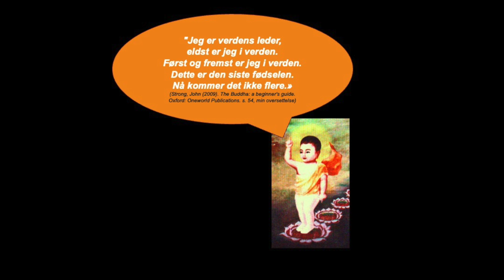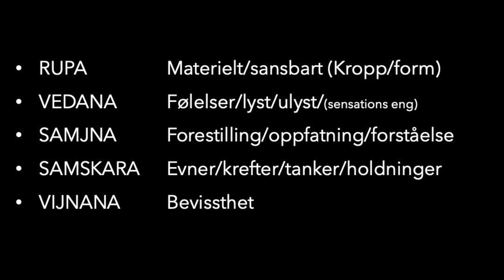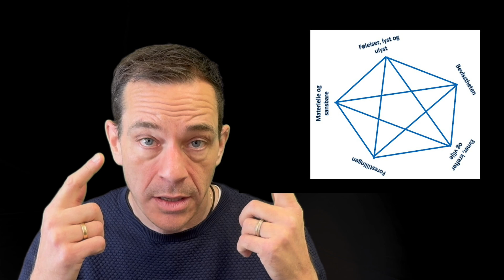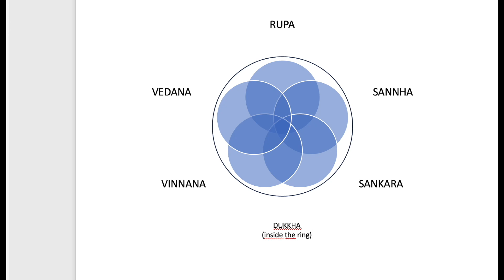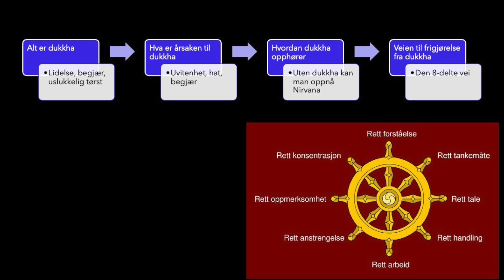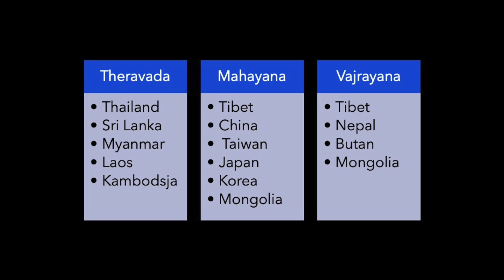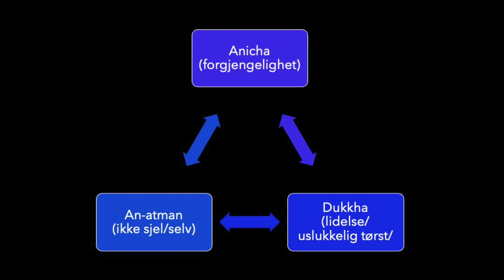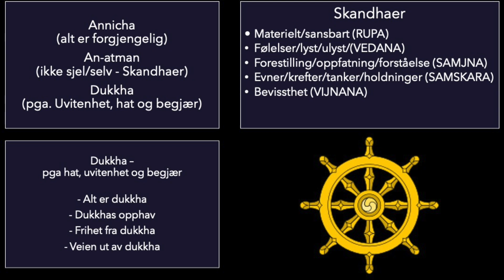Buddhismen - For RiA-studenter ved UiA